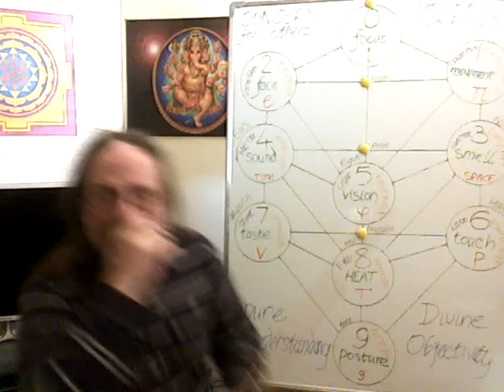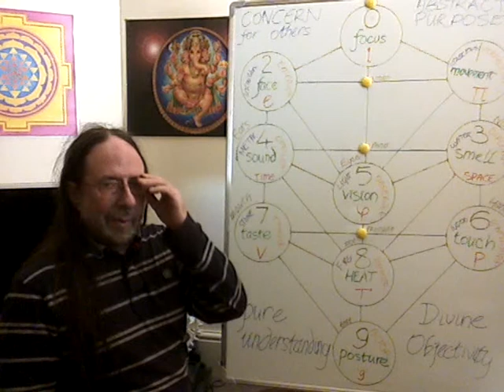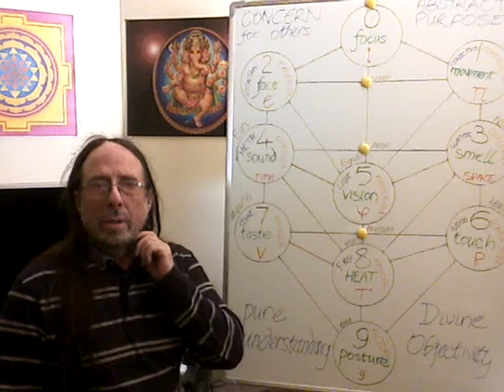Pure Understanding 8/9